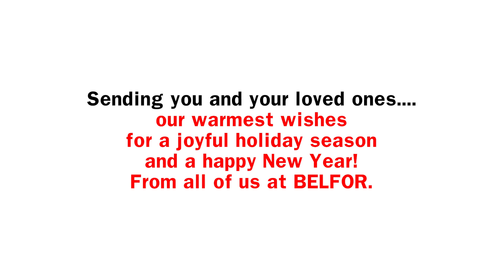BELFOR Christmas Video 2021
A simple joy,
that can make us so happy.